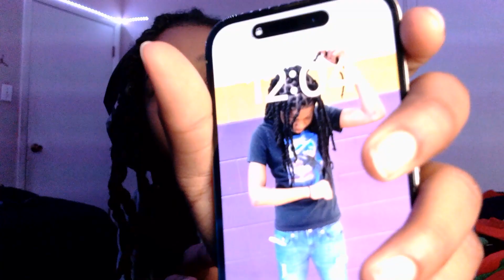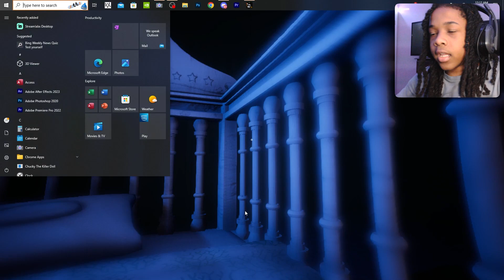THE FNAF T-JOC EXPERIENCE.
In Today's Video, I Played What Is Known As The Joy Of Creation: Story Mode For The First Time...